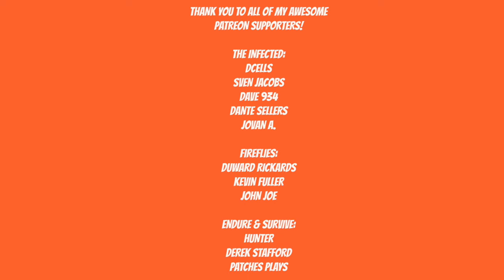DEATH STRANDING WALKTHROUGH - RAID THE CAMP - PART 8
Release date for Death Stranding will be November 8, 2019

Artist: DEgITx
Song: Grim Reaper (feat. Matty M.)
DEgITx
Matty M.

Death stranding full gameplay
death stranding game
death stranding prologue
death stranding porter
Death stranding
Hideo Kojima
Kojima Productions
Death stranding reveal
death stranding trailer
death stranding trailer reveal
death stranding release date reveal
death stranding release date reveal trailer
Sam Porter Bridges
Norman Reedus
Mads Mikkelsen
Lea Seydoux
Margaret Qualley
Guillermo Del Toro
Nicholas Winding Refn
Tommie Earl Jenkins
Troy Baker
Lindsay Wagner
Hideo Kojima game
Playstation
Playstation exclusive